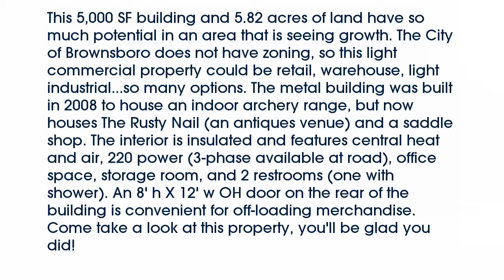Real estate for sale in Brownsboro Texas - MLS# 13730257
13230 E State Highway 31
Brownsboro Texas 75756
MLS# 13730257

13230 E State Highway 31
Brownsboro Texas 75756
MLS# 13730257

This 5000 SF building and 5.82 acres of land have so much potential in an area that is seeing growth. The City of Brownsboro does not have zoning so this light commercial property could be retail warehouse light industrial...so many options. The metal building was built in 2008 to house an indoor archery range but now houses The Rusty Nail (an antiques venue) and a saddle shop. The interior is insulated and features central heat and air 220 power (3-phase available at road) office space storage room and 2 restrooms (one with shower). An 8' h X 12' w OH door on the rear of the building is convenient for off-loading merchandise. Come take a look at this property you'll be glad you did!